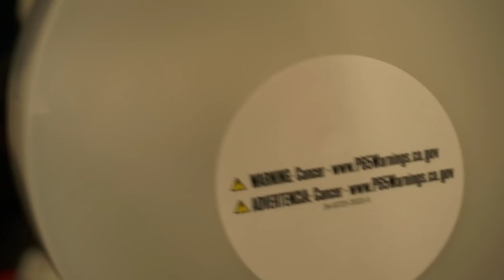Painting the deck: Part 1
This week we prep the topside of our boat for a new paint job. We sanded and filled in holes to prepare for a smooth application of paint.

            For buisness inquiries
 Camera- Sony A6000
            Lens- 16-50 OSS

            Sailboat- Hunter 37c